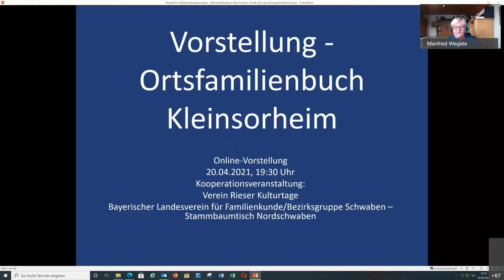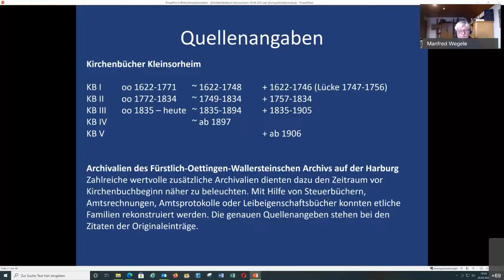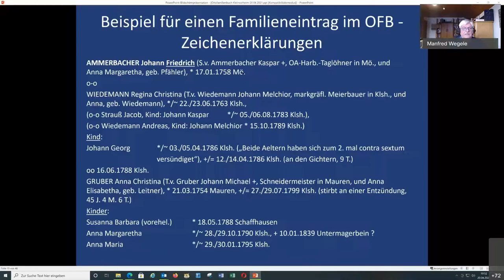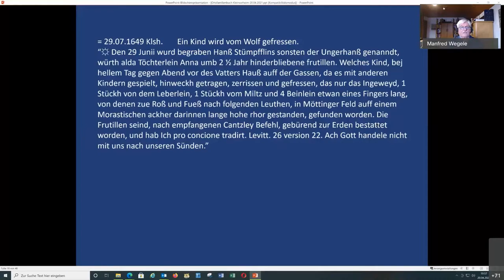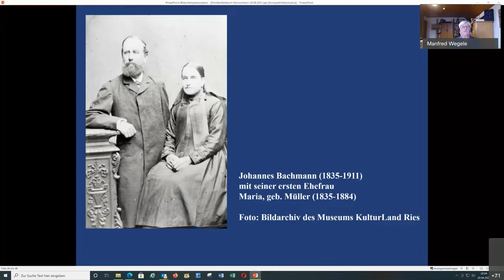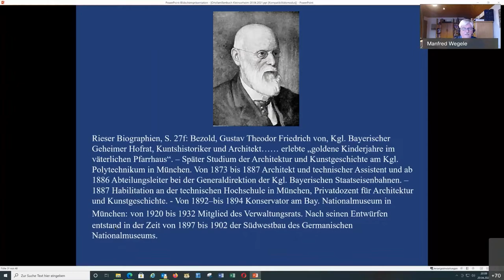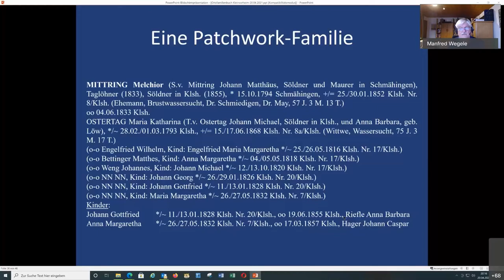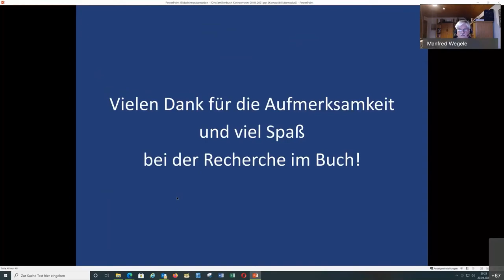23. Rieser Kulturtage - Vorstellung Ortsfamilienbuch Kleinsorheim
Vor zwei Jahren übernahm Manfred Wegele eine von Lothar Faul angefangene erste familienmäßige Zusammenstellung der frühesten Kirchenbucheinträge aus dem 17. Jahrhundert und erstellte in dieser Zeit ein vollständiges Ortsfamilienbuch, indem auch zahlreiche weitere wichtige Quellen berücksichtigt wurden. Darin kann nachgelesen werden, seit wann alteingesessene Familien im Dorf beheimatet sind und wie sie miteinander verwandt sind. Auch besondere Ereignisse, die sich in dem kleinen Dorf abgespielt haben, können nachgelesen werden. Für Familienforscher ist das Ortsfamilienbuch 1622 bis 1930 eine wichtige Quelle. Dieses Buch gesellt sich in die Reihe zahlreicher bereits publizierter Ortsfamilienbücher Nordschwabens, welches nun der Öffentlichkeit präsentiert werden kann.